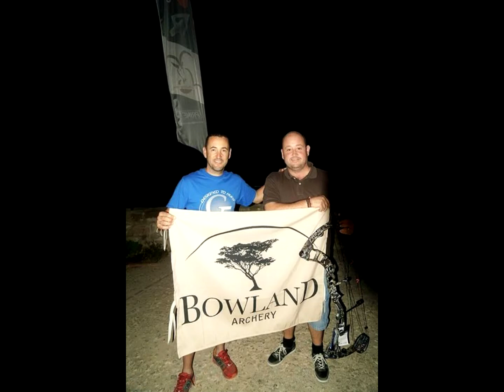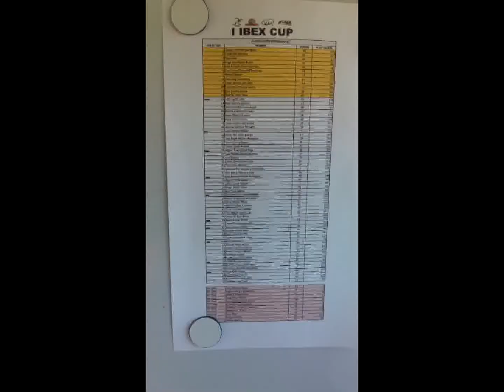IBEX CUP MORELLA 2015